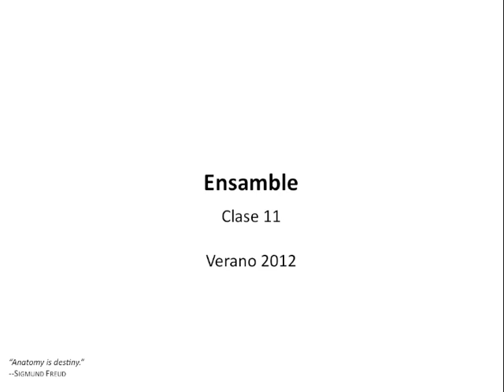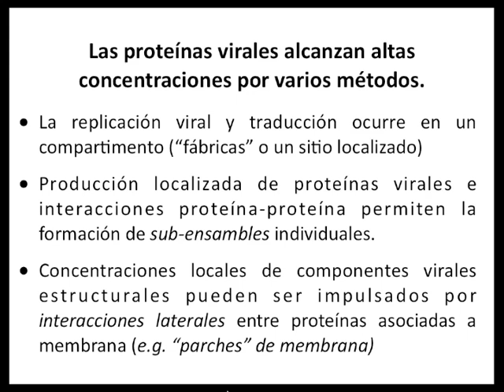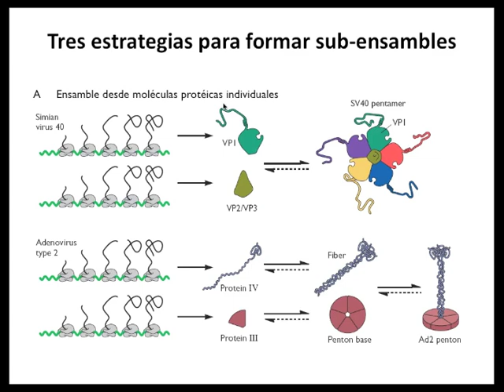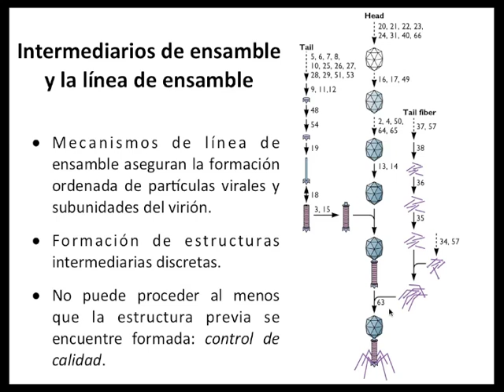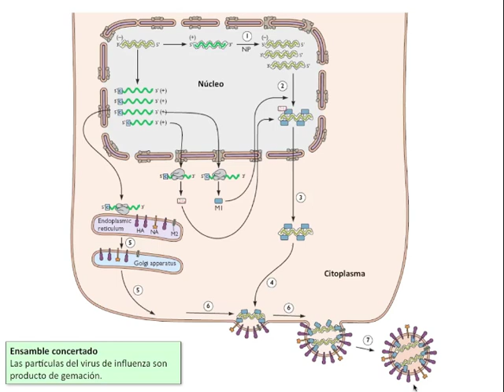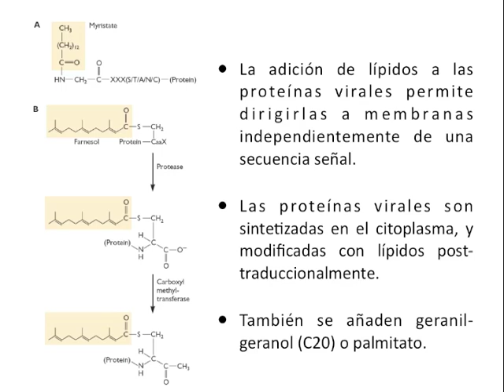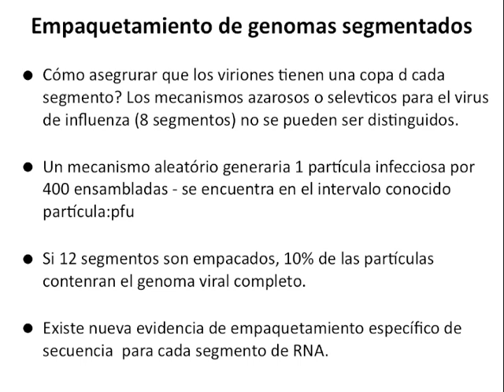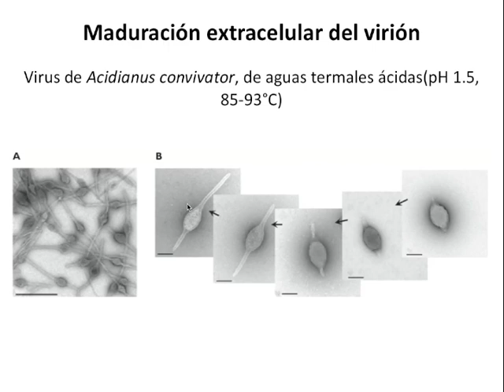Clase #11 - Ensamble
En esta sesión discutiremos como se ensamblan las partículas virales. Revisaremos los conceptos de
sub-ensamblaje, ensamblaje concertado vs ensamblaje secuencial, empaquetamiento del genoma viral, incorporación de la cubierta lipídica y de como los componentes virales se concentran en un sitio.